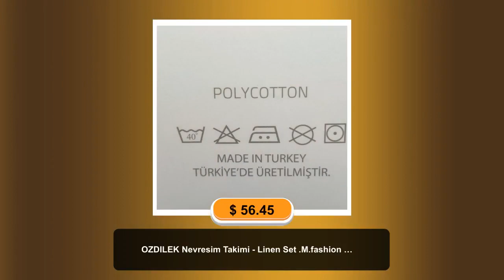OZDILEK Nevresim Takimi - Linen Set .M.fashion Pc Tek Kisilik - Twin Mavi Sea Horse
OZDILEK in United States by Basil Grocery. In Stock in New Jersey and ready to ship all around United StatesNevresim:160x220 cm Çarşaf:160x240 cm St Yastık Kılıfı:50z70 cm (1 Ad) Menşei:Türkiye